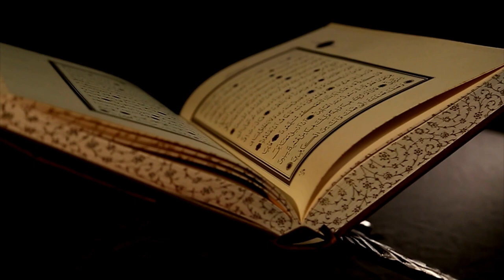BACKGROUND VIDEO AL QUR'AN VERSI 1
Dalam video UltraHD ini Anda dapat menonton video alquran ramadan indonesia asia southeastasia nature animal dengan warna biru yang indah sky amazing weather. Video ini gratis untuk digunakan. Anda dapat menggunakan video ini untuk proyek atau tujuan komersial, tetapi Anda tidak dapat menjual rekaman ini. Anda tidak perlu meminta izin apa pun untuk menggunakan rekaman ini. Mohon beri kami kredit dan sebutkan tautan saluran kami / Nama & Jangan lupa untuk membagikan video kami karena berbagi itu peduli. pantau terus untuk lebih lanjut. Terima kasih.